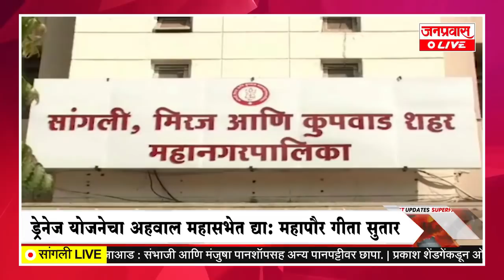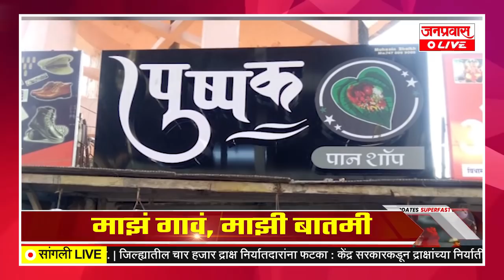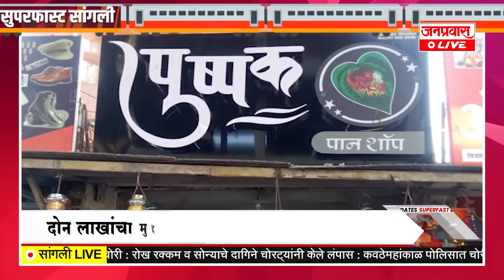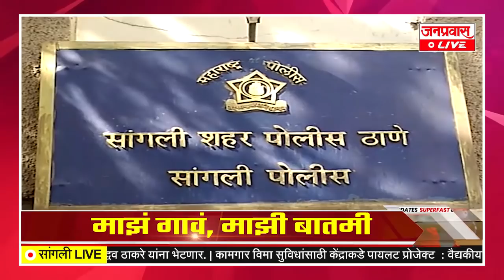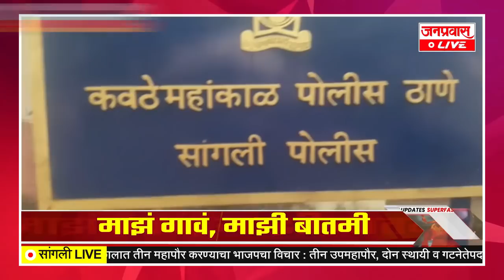जनप्रवास Live l माझं गावं, माझी बातमी l जिल्ह्यातल्या बातम्यांचा सुपरफास्ट आढावा. बुधवार १०-०२-२०२१